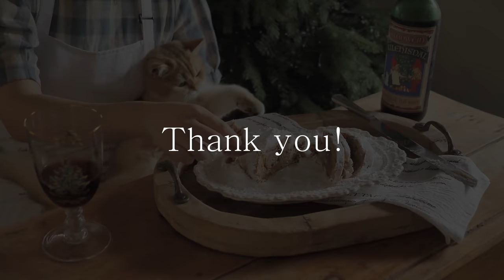슈톨렌 막차 탑니다...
예끼님덜 예-하-!♡
크리스마스 놓치지않고 슈톨렌 야무지게 챙겨먹었어요..(수줍)
베이킷 과일절임으로 베이킷 슈톨렌 만들기!
올해는 대성공이군요,, 후후♡
예끼님들도 모두 알찬 크리스마스 보내시고
연말 과음 절대지켜..! (응~나부터지켜~)

[베이킷] 레시피

인스턴트 드라이이스트 yeast 5g
시나몬가루 cinnamon powder 3g
달걀 egg 53-55g
버터 unsalted butter 50g
럼 rum 7g
미지근한 우유 milk 105g

건과일절임 Dried Fruit Pickled in Rum 210g(럼포함 약 255-260g 계량)
피칸 pecans 100g

*마지팬 marzipan
아몬드가루 almond powder 80g
슈가파우더 sugar powder 70g
물 water 20g
럼 rum 3-4g (3g넣고 너무 되면 1g 추가)

코팅용 버터 butter for coating 50g
슈가파우더 sugar powder for coating
데코스노우 deco snow (젖지않는 슈가파우더)
Twin Musicom의 Canon and Variation에는
Kevin MacLeod의 Jingle Bells Calm에는